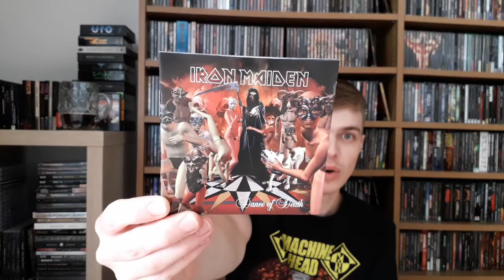Underrated Albums; Iron Maiden: Dance Of Death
Here we take a look at another seriously underrated album, this time from Heavy Metal kings Iron Maiden, with the excellent Dance Of Death!
What do you think of the album? Is it really underrated?